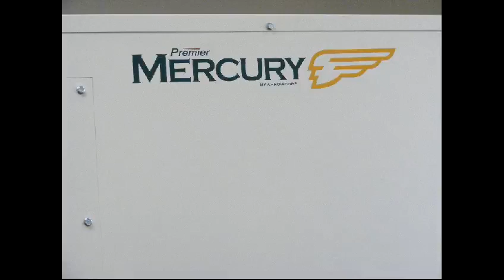Premier Mercury Indent Length Separator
New Patented Premier Mercury Indent Length Separator. Quickest exchange of cylinders ensuring positive clean out between seed lots. Change cylinders in less than three minutes, one person, no tools required.